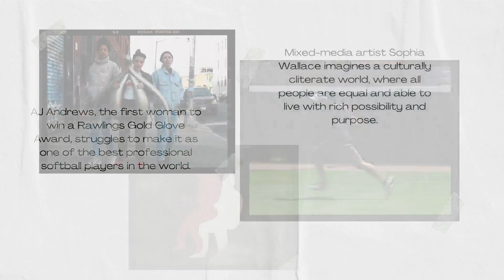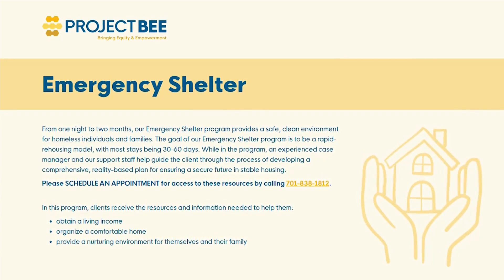Glow Up: 'LunaFest' Film Festival honors films made by women